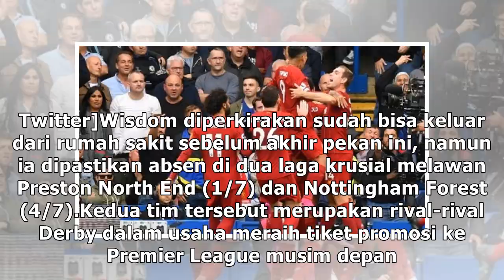gAANgeri! Eks Pemain Liverpool Ini Ditusuk Saat Keluar dari Mobilnya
Ngeri! Eks Pemain Liverpool Ini Ditusuk Saat Keluar dari Mobilnya